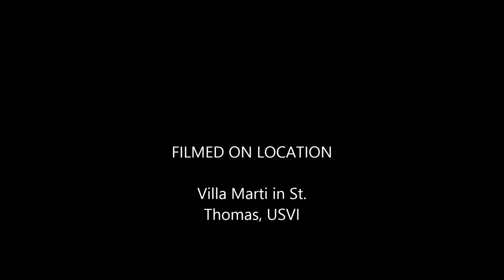USVI Drone Video